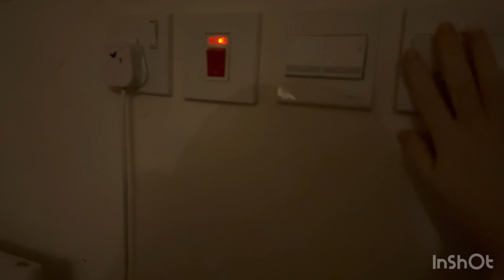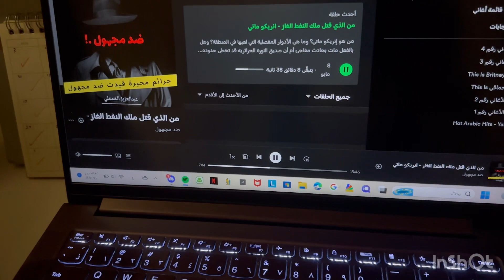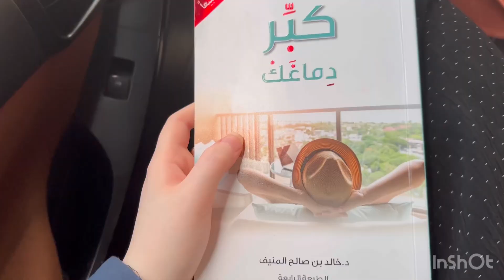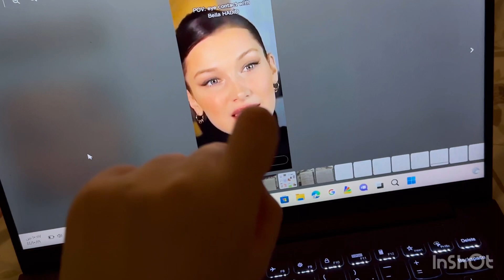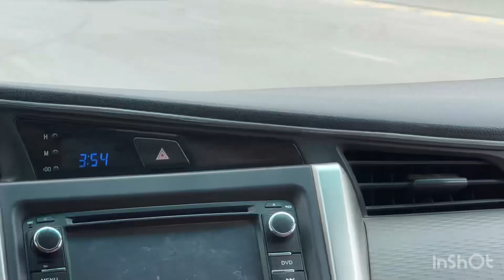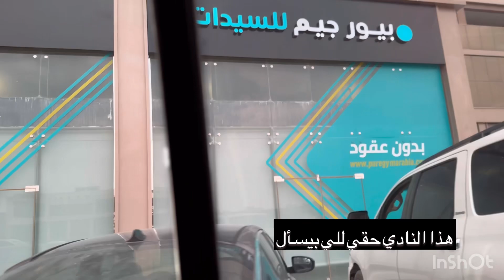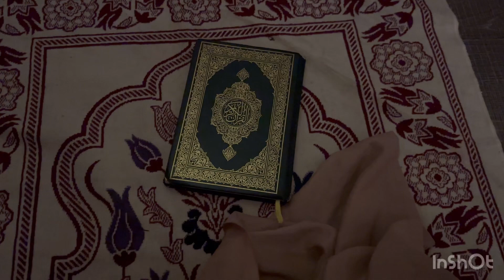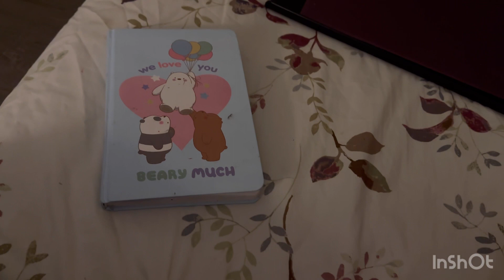روتيني اليومي ايام المدرسه 📚فطوري وسوالف الصباح معكم 💗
فلوق لروتيني اليومي لطالبة اخر سنه ثانوي .

رابط انستقرامي🫶🏻